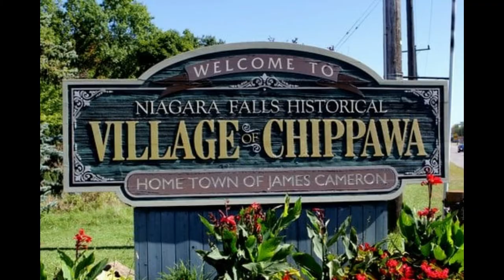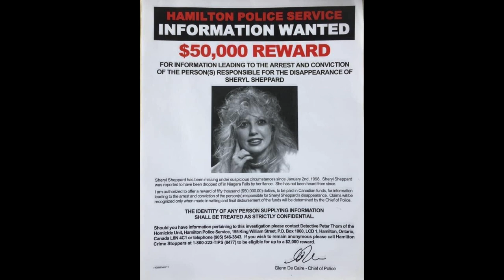Unsolved: Missing, Sheryl Sheppard 1998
The Disappearance of Sheryl Sheppard
December 31st 1997- 29 year old Shery Sheppard is celebrating new years eve with her boyfriend of two years, Michael Lavoie. On live tv Michael surprises Shery with a proposal and with a smile Sheryl accepts.
The seemingly happy, now engaged couple share a kiss and Sheryl shows her ring and they continue to celebrate the evening together.
Two days later Sheryl would vanish.

Keep a light shining on unsolved cases.